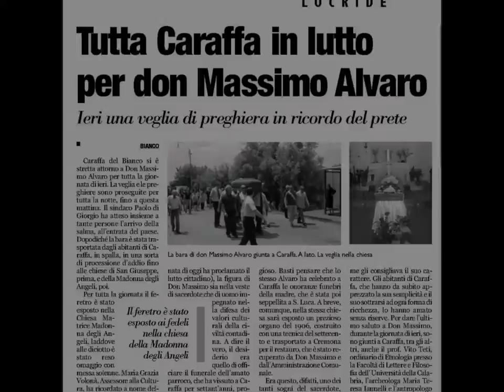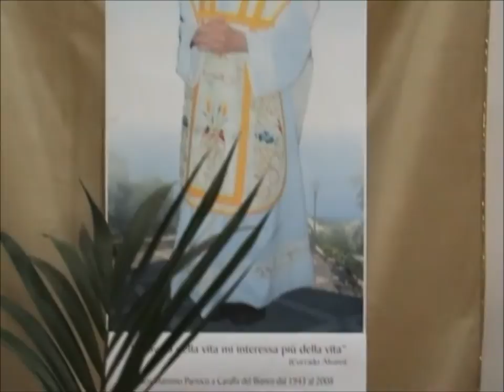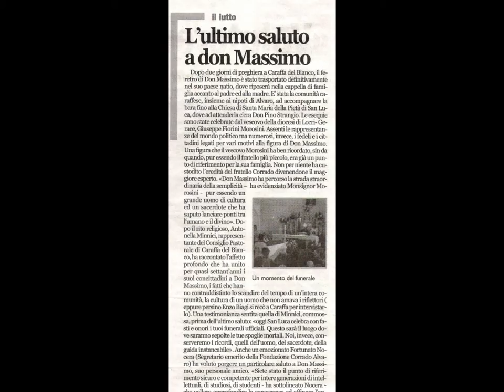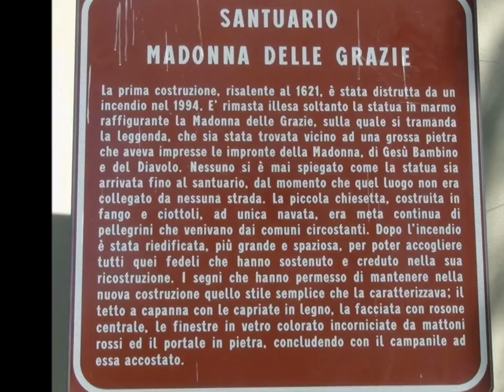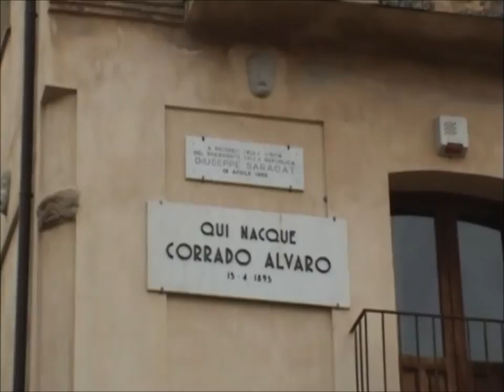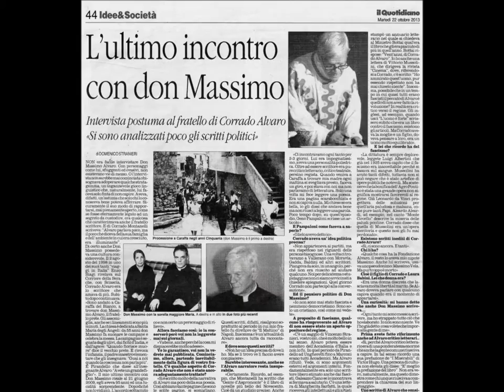L'ULTIMO SALUTO A DON MASSIMO (Fratello di Corrado Alvaro)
Dal saluto commosso della comunità di Caraffa del Bianco (RC), dove Don Massimo è stato parroco per più di 60 anni, all'ultimo viaggio verso San Luca, suo paese natio. Nel video anche una riflessione del prof. Vito Teti (Università della Calabria).